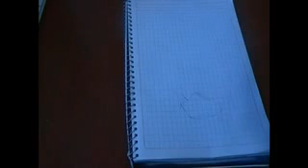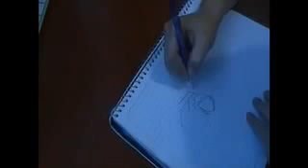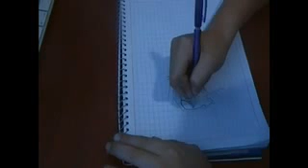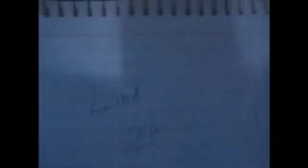Dibujando a Link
miren uno de mis personajes favoritos